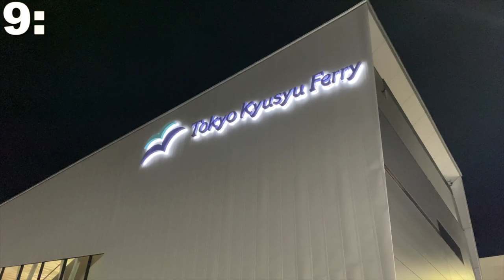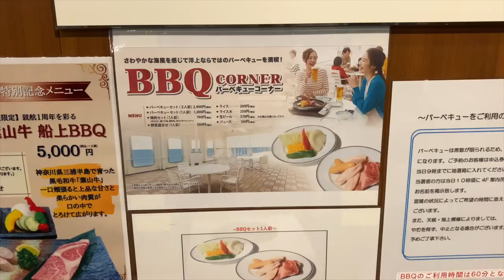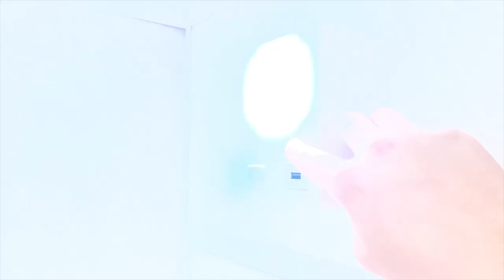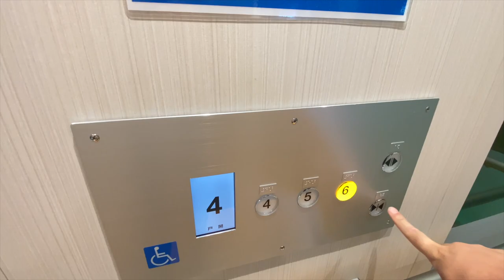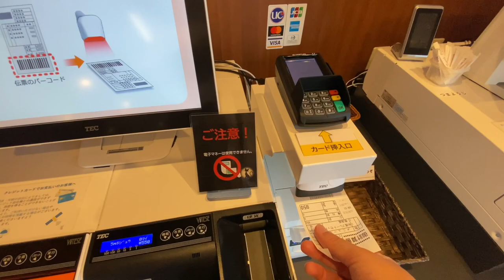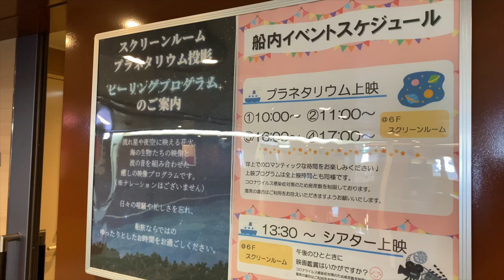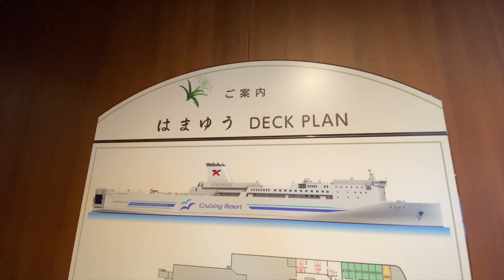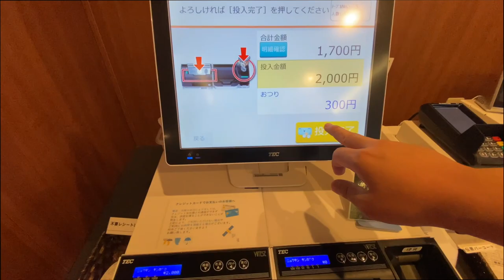東京九州フェリーの最も安い部屋で21時間の船旅【横須賀→新門司】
東京九州フェリーはまゆうは、神奈川県横須賀ー福岡県新門司間を運行するフェリーです。
976キロ、21時間の長い旅になります。
今回の旅では、一番安い「ツーリストA」というカプセルホテル型の部屋を利用しました。
露天風呂付きの大浴場、プラネタリウム、バーベキュー、シアタールーム、ジムがあり、フェリーとは思えない経験ができます。
船酔いしやすい方は、酔い止め薬を用意してください。

▼利用した感想▼
【東京九州フェリーはまゆう編】
・船の上でバーベキューを楽しめるのはすごい！
・Wi-Fiが繋がらない時間は退屈だった。
・レストランの料理は美味しい！
・大海原の眺めは最高！
・カプセルホテル型の部屋は施錠できない。
・21時間、快適に過ごせる！

（タイトル・説明・字幕の翻訳は、自動作成のため、誤りがある可能性があります）
（動画に関する一切の情報は、個人の記憶に基づいており、必ずしも正確とは限りません）
（金額は時期・条件により変動する場合があります）